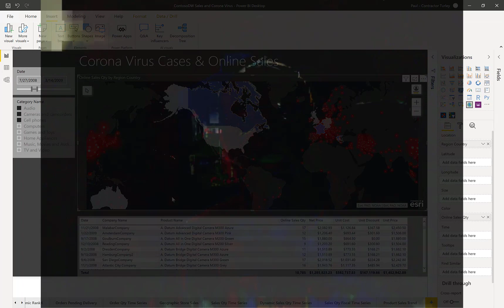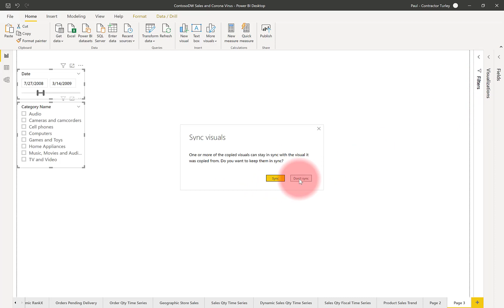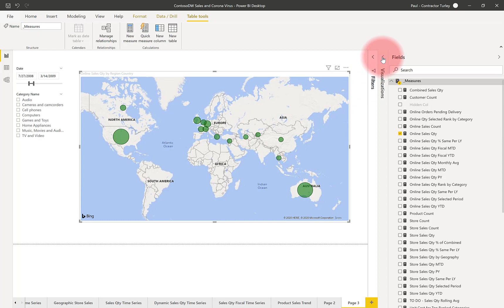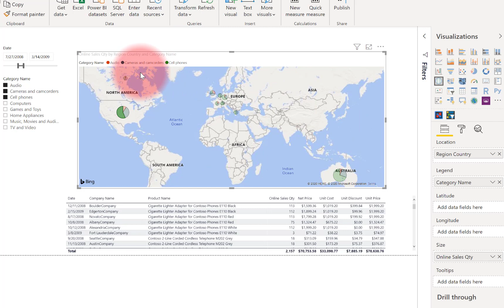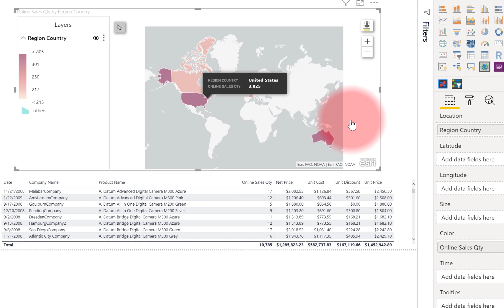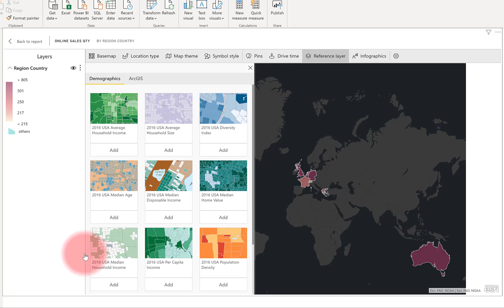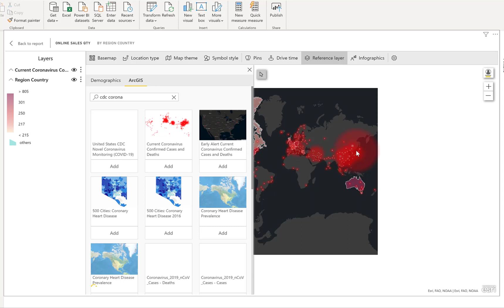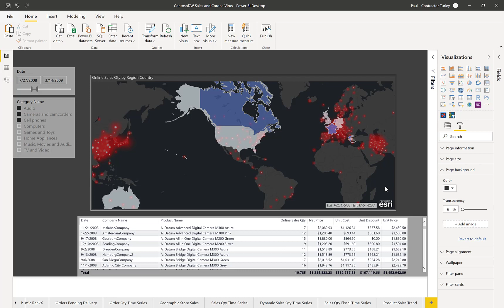Correlating Corona Virus Outbreaks with Your Own Data using the ESRI Map in Power BI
This demonstration shows you how to create a multi-layer map to correlate current COVID-19 Corona Virus outbreak case locations with your own data, using Power BI and the ESRI map visual.  I'm using sample data for demonstration but this is the same technique I am using for a consulting client whose supply chain are impacted by the breakout. In the real data set, correlation is impactful where shipping orders are being delayed and cancelled in areas most affected.